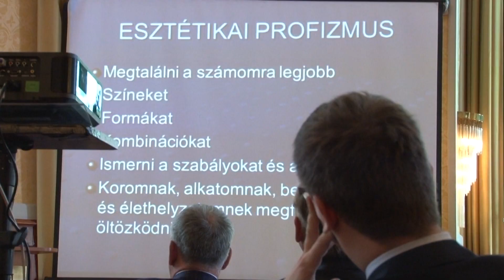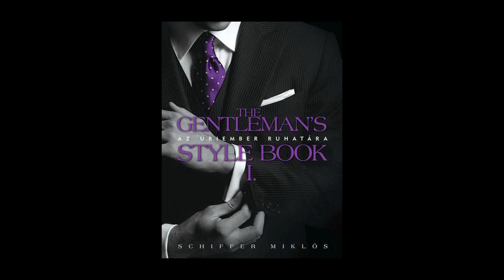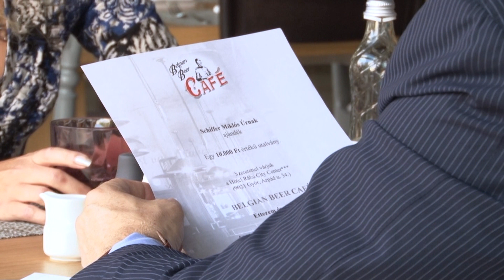Csillagok - Schiffer Miklós